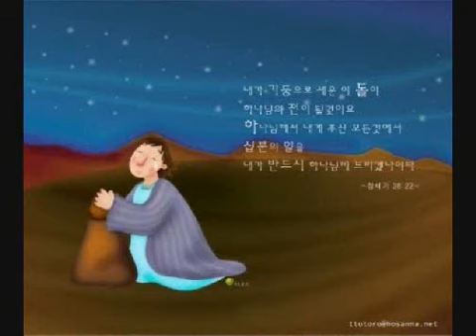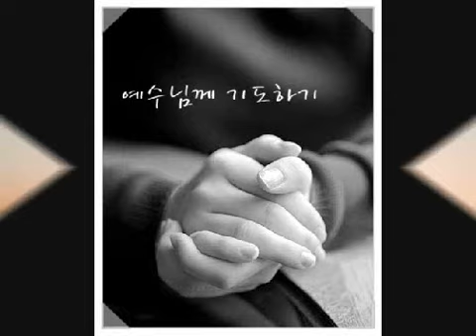기도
최덕신씨의 기도
찬양 ; 최현욱
반주 ; 이수현
장소 ; 밴쿠버 소망교회
2005년 2월에 녹음된 찬양